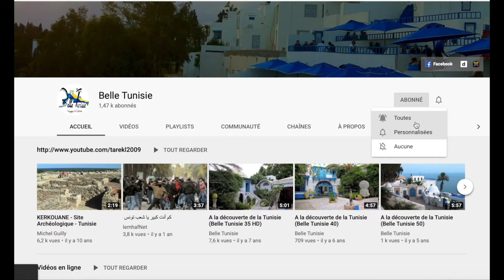Discover_Tunisia (Belle Tunisie 36-1)-HD-Sous-titrage français et anglais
Belle Tunisie invites you to travel in the regions and cities of Tunisia, through images and videos of  cities of Tunisia, its  history, historical monuments, archaeological sites, museums,  video clips which are accompanied by extracts from Tunisian musical heritage a